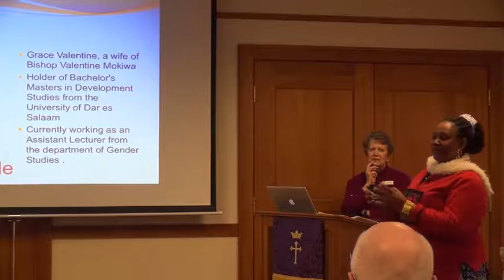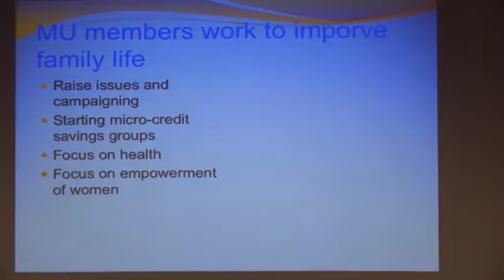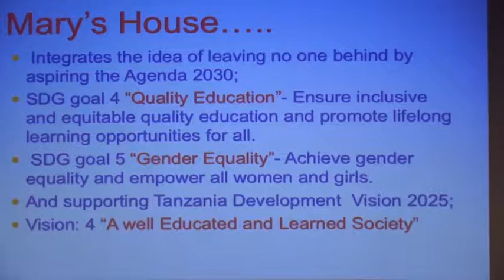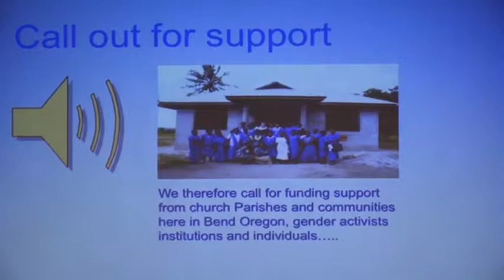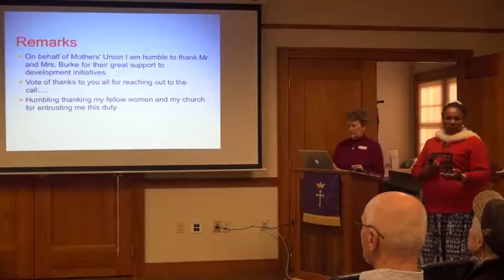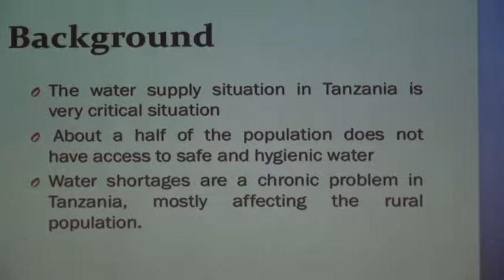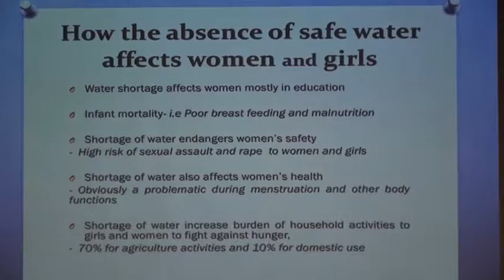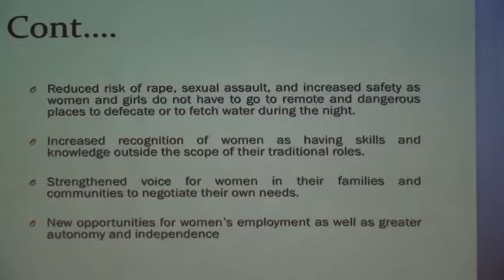March 12, 2017: Grace Mokiwa from Tanzania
We take a break from our "Church 101" series this week and hear from Grace Mokiwa from Dar es Salaam in Tanzania.  She discusses the cultural shift in Tanzania that occurs with running water in villages and how women are now able to become educated and seek employment instead of spending all day walking for water.